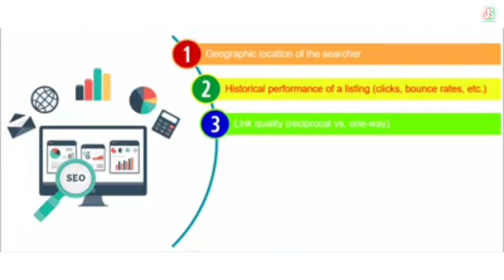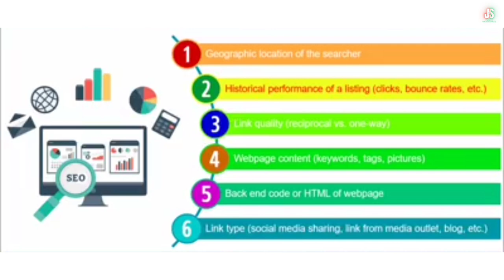(12) SERP | Social Media အသုံးပြုပြီးအွန်လိုင်းပေါ်တွင်ငွေရှာနည်း Social Media Marketing